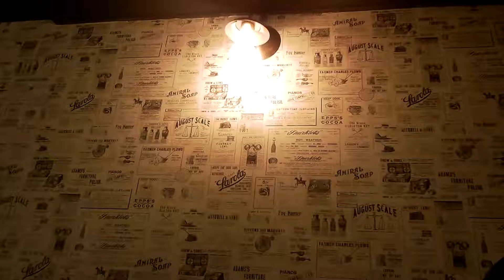TURBO GOTH - Once upon a time this paper had nothing on it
TURBO GOTH meeting up with their good friend and fine artist Jigger Cruz in NYC. Gallery hopping, a lot of coffee and a TURBO GOTH show at the Bowery Electric.